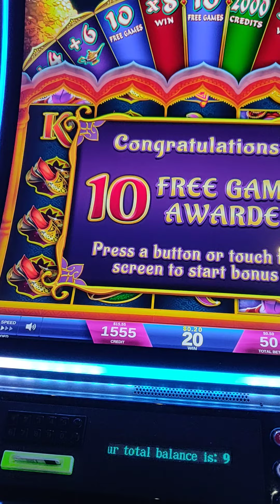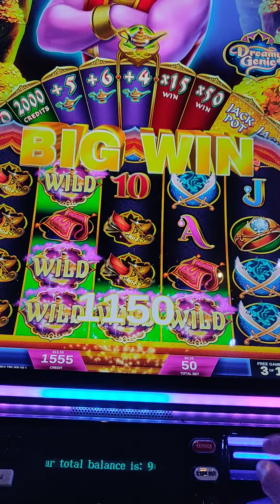NEW SLOT DREAMY GENIE BONUS